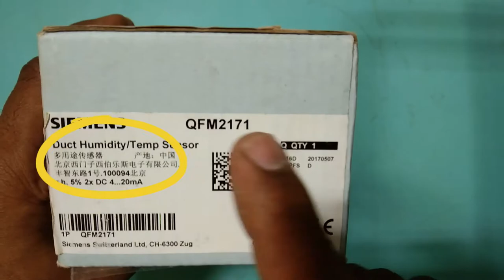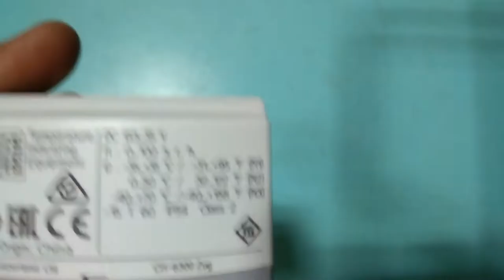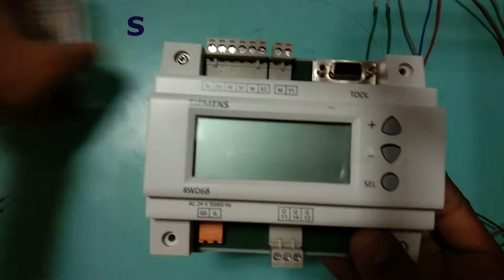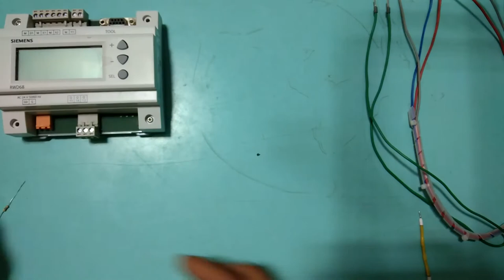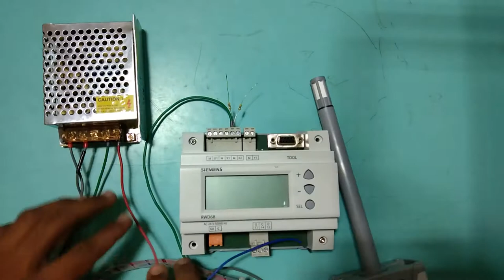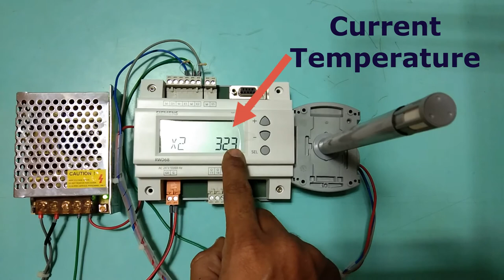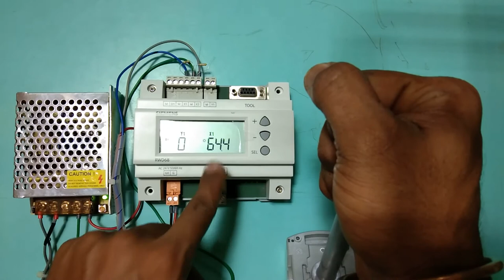sensor QFM2171#Siemens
In This Video We are going to See Siemens Humidity & Temperature Duct sensor QFM2171 Wiring

Welcome to CONTROLS & SYSTEMS  Youtube Channel ...